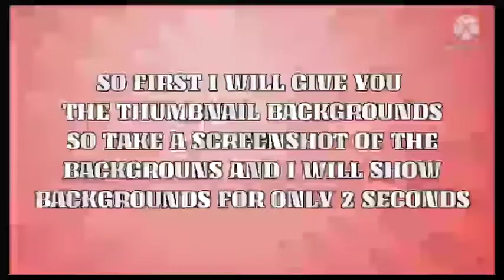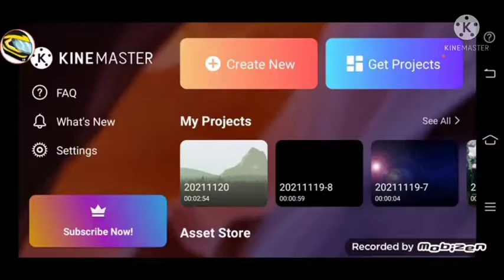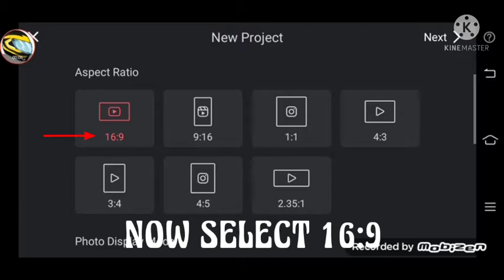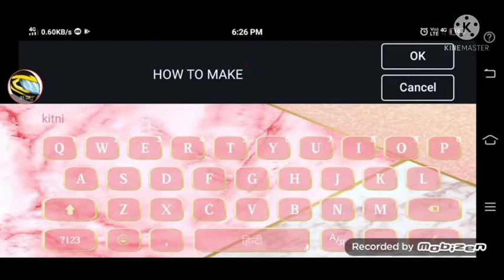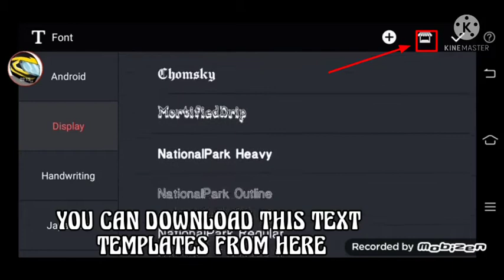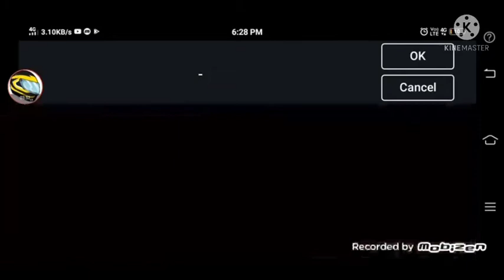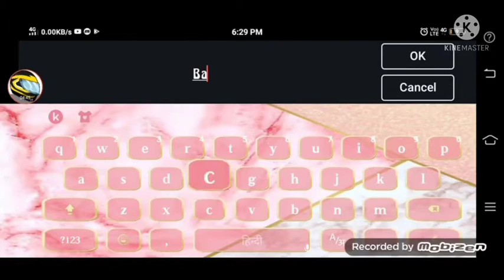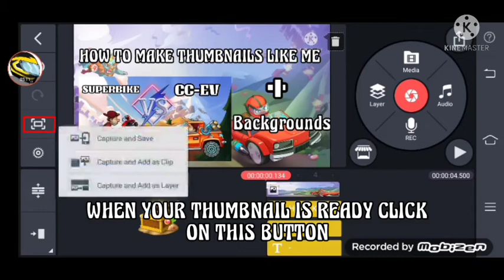HOW TO MAKE THUMBNAILS LIKE ME+MY BACKGROUNDS|LR RACER|LEGENDARY|HCR2|KINEMASTER|EDITS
IN THIS VIDEO I AM SHOWING HOW TO MAKE THUMBNAILS LIKE ME AND GIVING THE BACKGROUNDS USING ME FOR MAKE THUMBNAILS

DISCORD LR/RACER# 3819